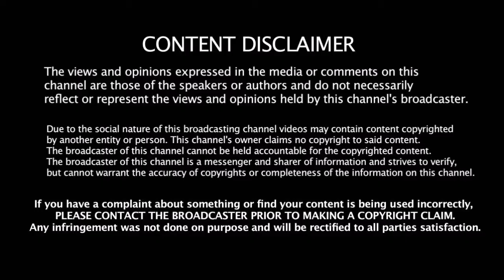தமிழகத்தில் மாஸ் காட்டும் யார் இந்த TTV தினகரன் | TTV Dinakaran | Politics News | ADMK | Sasikala